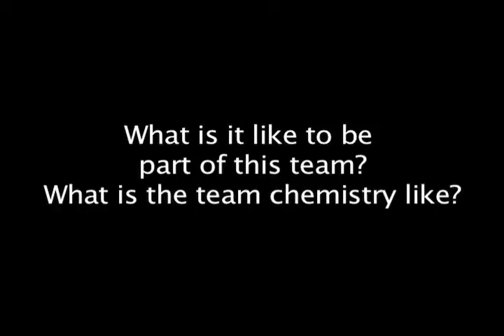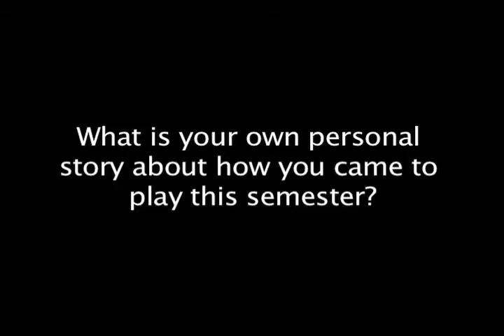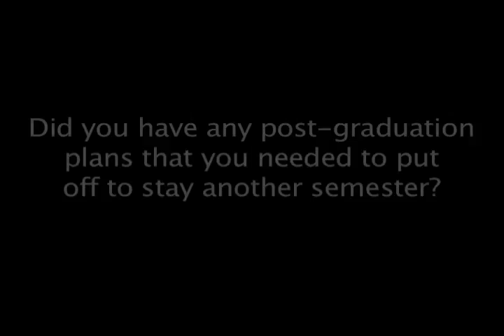Justin Rutherford--Extended Interview